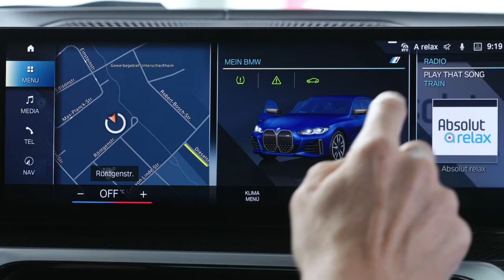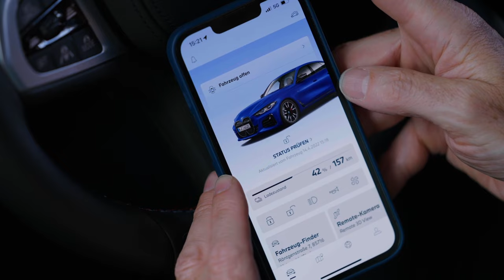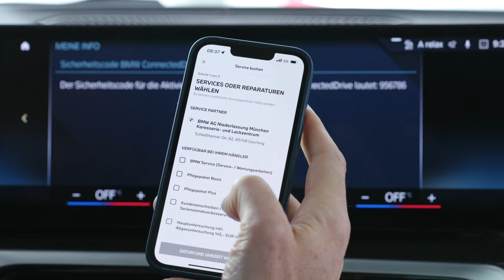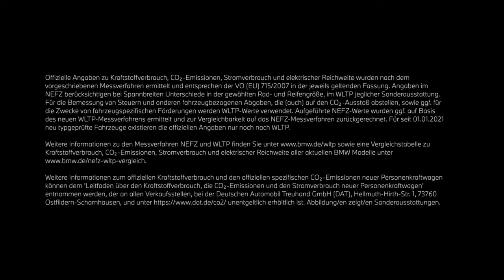BMWerklärt. My BMW App.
Von Grund auf digital und vernetzt: Dein Smartphone und Dein BMW. Nutze jetzt die organische Verbindung zwischen beiden. Mit der My BMW App kannst Du auch über Distanz mit Deinem BMW interagieren. Die App verrät Dir z. B., wann ein Ölwechsel oder eine Inspektion fällig ist und teilt Dir den Ladestatus mit. Warm draußen? Aktiviere die Klimatisierung des Innenraums bereits vor der Fahrt.

BMW i4 M50: Stromverbrauch in kWh/100 km: - (NEFZ) / 22,5-18,0 (WLTP); Elektrische Reichweite (WLTP) in km: 416-520

Offizielle Angaben zu Stromverbrauch und elektrischer Reichweite wurden nach dem vorgeschriebenen Messverfahren ermittelt und entsprechen der VO (EU) 715/2007 in der jeweils geltenden Fassung. Angaben im NEFZ berücksichtigen bei Spannbreiten Unterschiede in der gewählten Rad- und Reifengröße, im WLTP jeglicher Sonderausstattung. Für die Bemessung von Steuern und anderen fahrzeugbezogenen Abgaben, die (auch) auf den CO2-Ausstoß abstellen, sowie ggf. für die Zwecke von fahrzeugspezifischen Förderungen werden WLTP-Werte verwendet. Aufgeführte NEFZ-Werte wurden ggf. auf Basis des neuen WLTP-Messverfahrens ermittelt und zur Vergleichbarkeit auf das NEFZ-Messverfahren zurückgerechnet. Für seit 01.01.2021 neu typgeprüfte Fahrzeuge existieren die offiziellen Angaben nur noch nach WLTP. Weitere Informationen zu den Messverfahren NEFZ und WLTP finden Sie sowie eine Vergleichstabelle zu Kraftstoffverbrauch, CO2-Emissionen, Stromverbrauch und elektrischer Reichweite aller aktuellen BMW Modelle . (Stand Mai 2022)